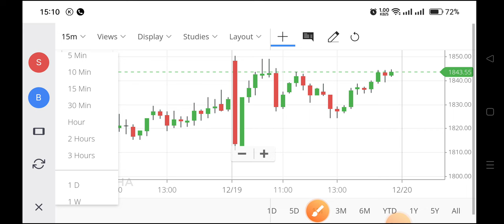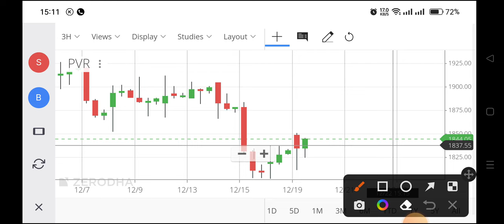pvr share latest news,pvr share news today,pvr share news,